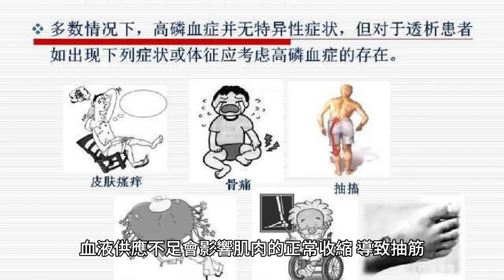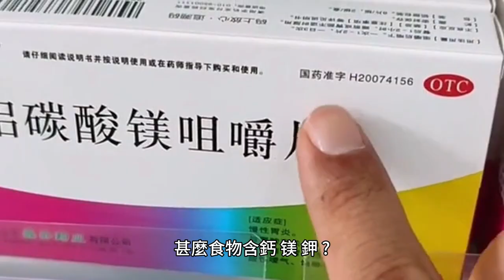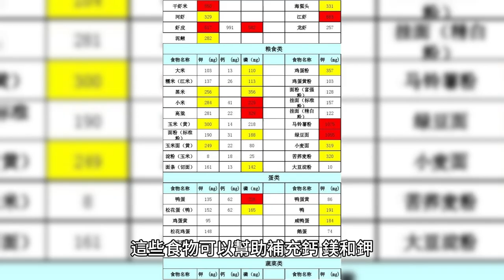甚麼原因導致半夜腿抽筋？如何預防？ Stephen Lifestyle 生活品味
甚麼原因導致半夜腿抽筋？如何預防？

半夜腿抽筋有多種原因，常見的包括：

1.  缺乏電解質：例如鈣、鎂、鉀等礦物質不足，會影響肌肉功能，導致抽筋。

2.  脫水：體內水分不足會導致電解質不平衡，增加抽筋的風險。
3.  過度勞累：長時間走路或運動過度，肌肉疲勞後容易抽筋。
4.  血液循環不良：血液供應不足會影響肌肉的正常收縮，導致抽筋。
5.  姿勢不良：長期維持同一姿勢睡覺，特別是腳指尖向下的姿勢，會引發抽筋。
6.  其他健康問題：如糖尿病、神經問題或服用某些藥物，亦可能引致抽筋。

預防方法：
1.  保持水分：每天喝足夠的水，特別是在運動後或天氣炎熱時。
2.  補充礦物質：確保飲食中有足夠的鈣、鎂、鉀，如吃多些香蕉、綠葉蔬菜和乳製品。
3.  適量運動：避免過度勞累，運動後要適當地拉筋放鬆肌肉。
4.  睡前拉筋：輕微的腿部拉伸運動可以幫助放鬆肌肉，減少夜間抽筋。
5.保持舒適的睡姿：避免腳尖長時間向下，考慮睡覺時墊高腳部。
這些方法能有效減少半夜腿抽筋的情況。

甚麼食物含鈣，镁，鉀 ?
以下是含鈣、鎂、鉀的常見食物，幫助補充這些礦物質：

含鈣食物：
1.  乳製品：牛奶、芝士、乳酪
2..綠葉蔬菜：菠菜、羽衣甘藍、芥菜
3.  豆類：豆腐、毛豆
4.  魚類：沙丁魚（含骨）、鮭魚
5.  堅果和種子：杏仁、芝麻
6.  強化食品：鈣強化穀物、橙汁
含鎂食物：
1.  綠葉蔬菜：菠菜、羽衣甘藍
2.  豆類：黑豆、扁豆
3.  堅果和種子：南瓜子、杏仁、腰果
4.  全穀物：糙米、燕麥
5.  魚類：鯖魚、鮭魚
6.  黑巧克力：含量較高的黑巧克力

含鉀食物：
1.  水果：香蕉、橙、奇異果、鳳梨
2.  蔬菜：菠菜、紅薯、番茄、南瓜
3,  豆類：黑豆、扁豆、蠶豆
4 魚類：鮭魚、鰻魚
5.  乳製品：牛奶、酸奶
6.  乾果：杏脯、葡萄乾

這些食物可以幫助補充鈣、鎂和鉀，從而維持肌肉健康並預防抽筋。